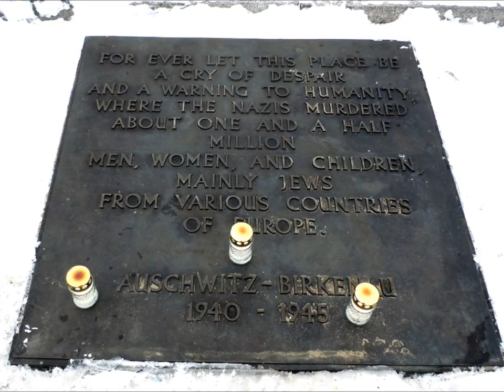Lev V'nefesh 2013 - Poland Trip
Lev V'nefesh 2013
Solomon Schechter School of Westchester

All Photos belong to me
Music: 'This Is It' Fast Emotional Hard Drum Beat (Prod. by Simba Shan & TB0ne Beats)